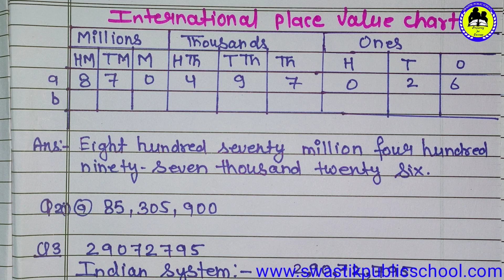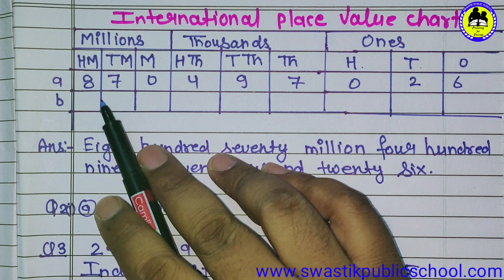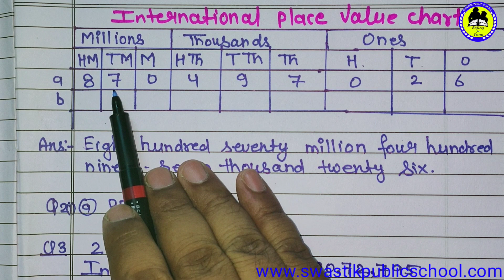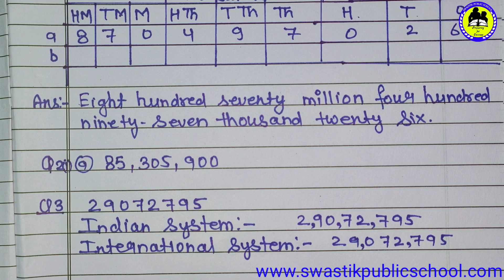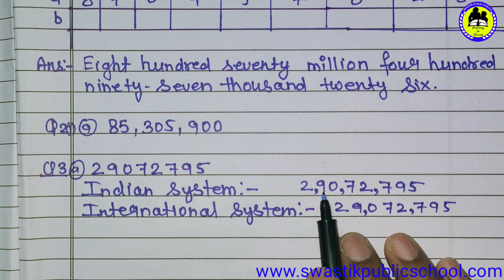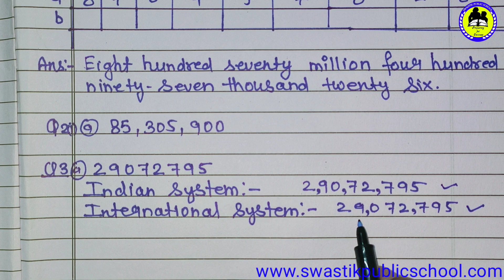Class 5th Mathematics by Anuj Yadav Sir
Online Classes Session 2020-21 Class 5th Mathematics by Anuj Yadav Sir